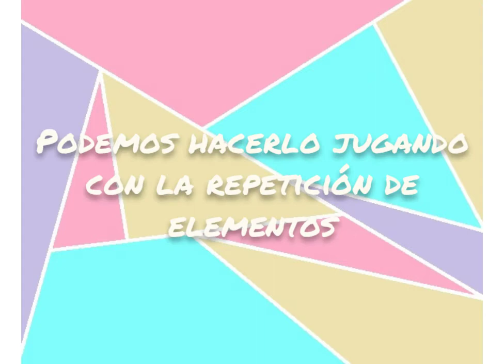Plástica,Texturas visuales en las obras de Romero Britto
Cuando coloreamos nuestra imagen podemos hacerlo con colores planos, pintados de manera más pareja, o bien, sumarle diferentes texturas. Si sumamos textura a nuestras creaciones logramos diferenciar diferentes superficies. Uno de los modos de conseguirlo es por repetición de elementos visuales (puntos, lineas rectas, lineas curvas, o pequeñas formitas), como veremos en las obras del artista brasilero Britto.